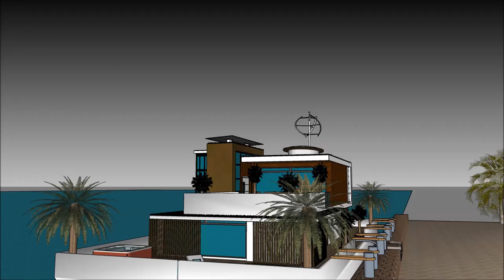معمار معمارۍ مهندسي عصري کور SKETCHUP یوټیوب سراى ویډیو ودانۍ اوبه اوسیان امستردام هولنډ املاک د کو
The floating house villa houseboatzania launching an innovative high-end luxury yacht floating house villa mansion home design potentially as a display of exhibition of the معمار معمارۍ مهندسي عصري کور SKETCHUP یوټیوب سراى ویډیو ودانۍ اوبه اوسیان  امستردام هولنډ املاک د کو.

The collection of the Floating house villa houseboatzania concept of معمار معمارۍ مهندسي عصري کور SKETCHUP یوټیوب سراى ویډیو ودانۍ اوبه اوسیان  امستردام هولنډ املاک د کو consists of high luxury and architectural art pieces in minimalism combined with living on the waterfront of the harbour.

The floating house villa mansion yacht design has the basis to sustain living with high standards and contemporary structural design معمار معمارۍ مهندسي عصري کور SKETCHUP یوټیوب سراى ویډیو ودانۍ اوبه اوسیان  امستردام هولنډ املاک د کو with numerous of prospects for excessive living and celebrating the desire of life worldwide: